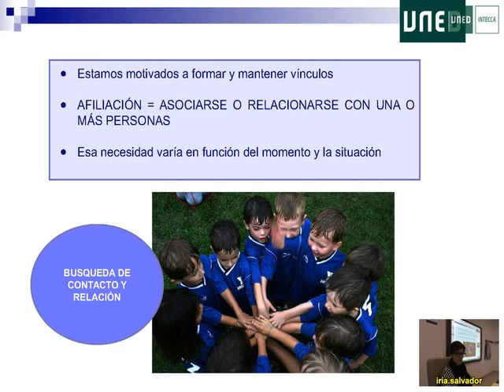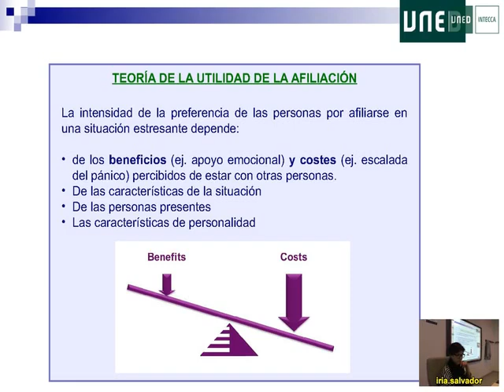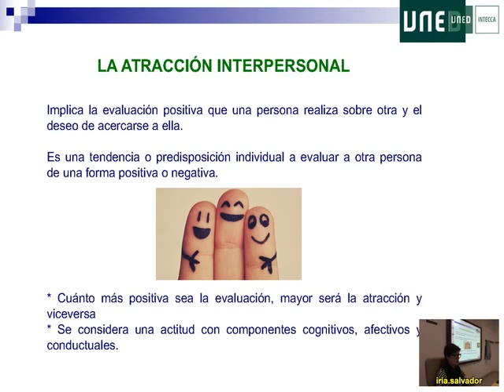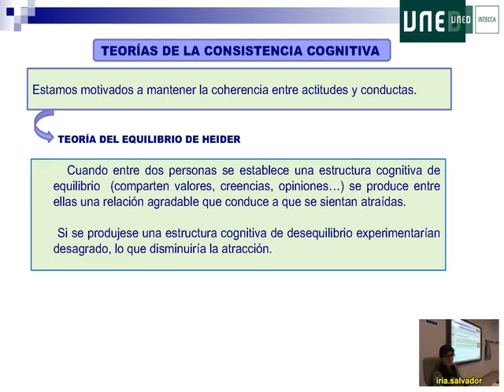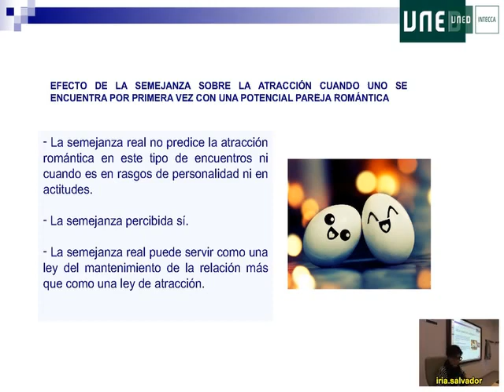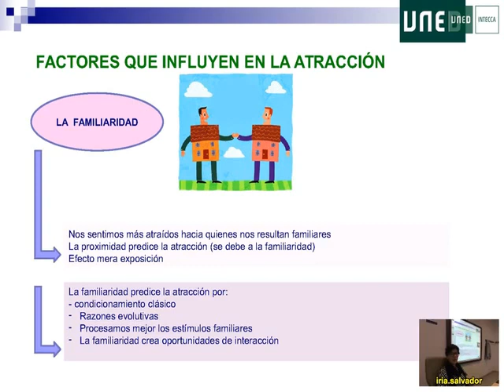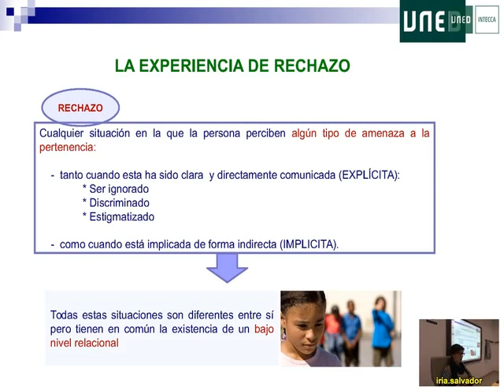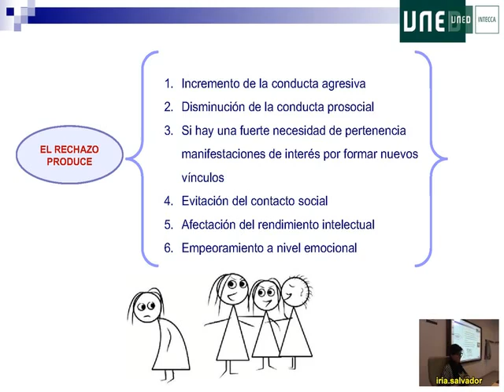11 Psicologia Social Iria Salvador 2016